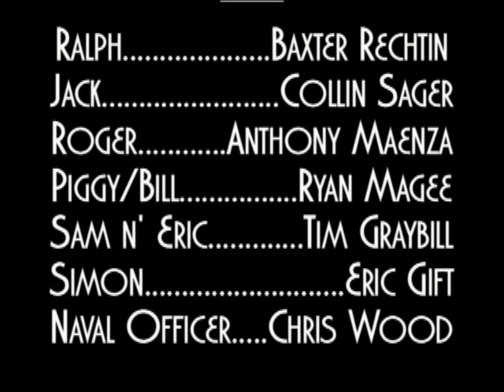Lord of the Burgers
What happened after the book, Lord of the Flies, ended.